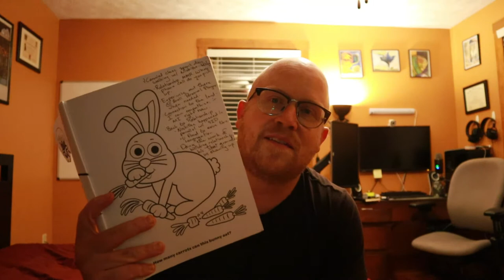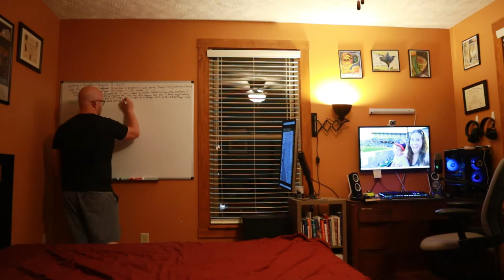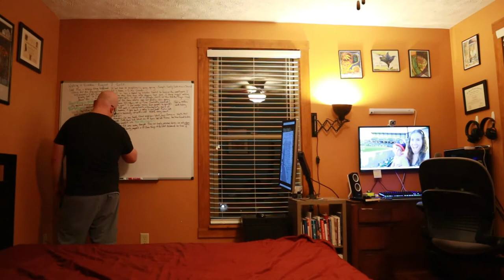Video Update 2 August 2, 2022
A week in the life: Still Tuesday.

Or: homiletics happen when the spirit moves.